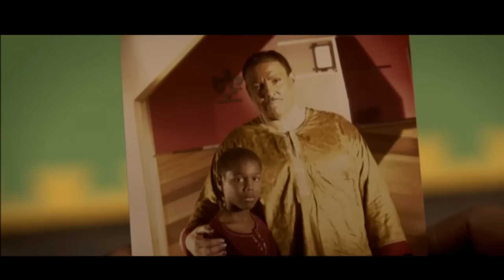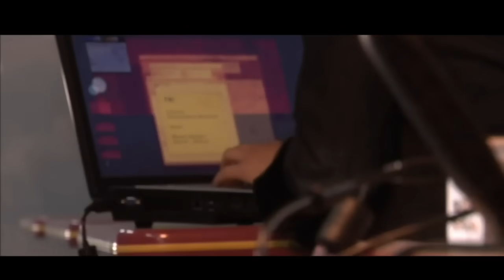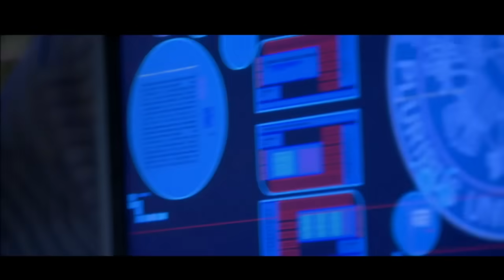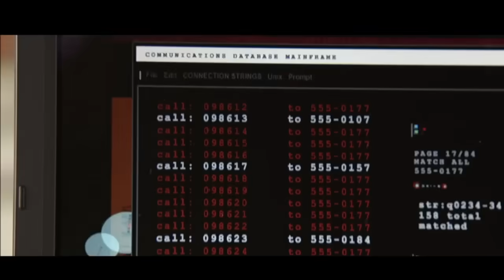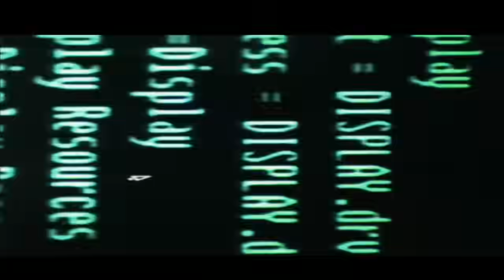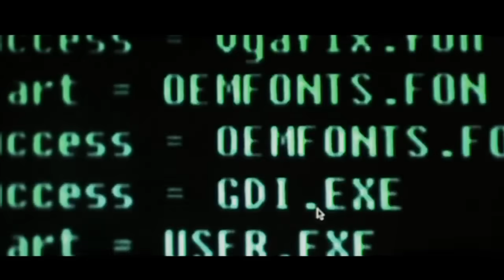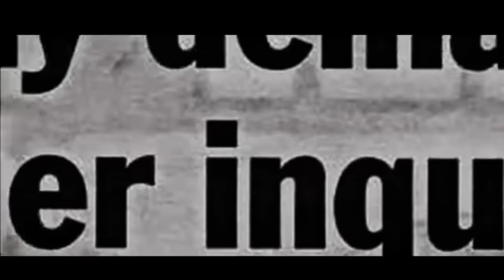Art of War 2: Betrayal FULL MOVIE NEW 2020 Wesley Snipes